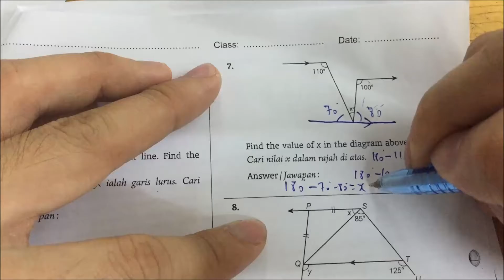Math F3 Bab 1 Part 2 Q7